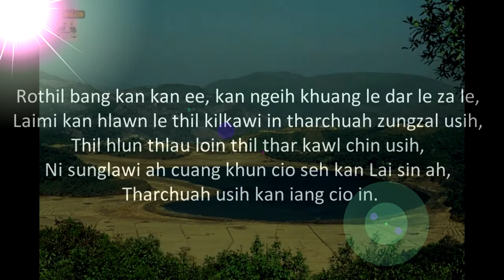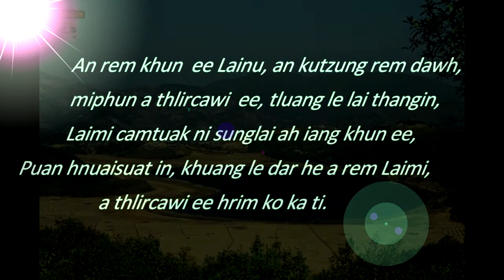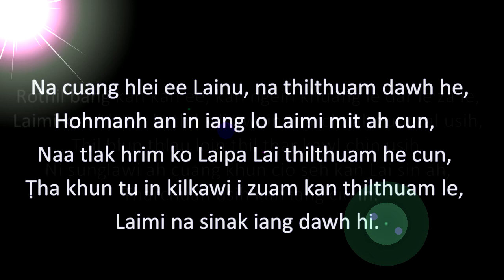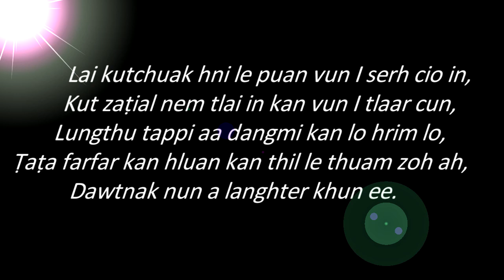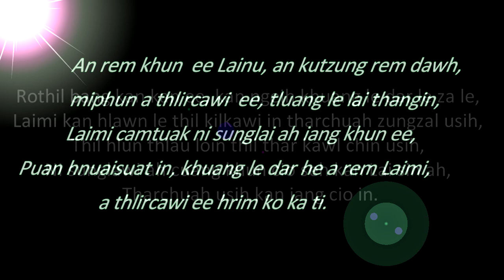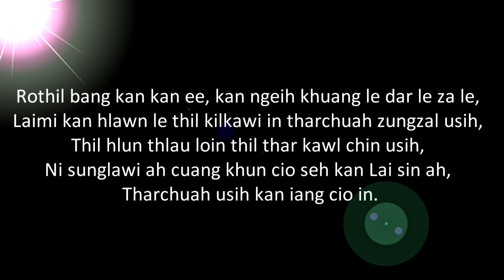Cawnglaizonh Lyrics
Cawnglaizonh Hla

Verse 1:
An rem khun  ee Lainu, an kutzung rem dawh, miphun a thlircawi  ee, tluang le lai thangin, Laimi camtuak ni sunglai ah iang khun ee, puan hnuaisuat in, khuang le dar he a rem Laimi, a thlircawi ee hrim ko ka ti..

CHO:
Rothil bang kan kan ee, kan ngeih khuang le dar le za le, Laimi kan hlawn le thil kilkawi in tharchuah zungzal usih, Thil hlun thlau loin thil thar kawl chin usih, Ni   sunglawi ah cuang khun cio seh kan Lai sin ah, Tharchuah usih kan iang cio in..

Verse   2:
Na cuang hlei ee Lainu,na thilthuam dawh he, hohmanh an in iang lo Laimi mit ah cun, naa tlak hrim ko Laipa Lai thilthuam he cun, ṭha khun tu in kilkawi i zuam kan thilthuam le, Laimi na sinak iang dawh hi..

Verse 3:
Lai kutchuak hni le puan vun I serh cio in, kut zaṭial nem tlai in kan vun I tlaar cun, lungthu tappi aa dangmi kan lo hrim lo, ṭaṭa farfar kan hluan kan thil le thuam zoh ah, dawtnak nun a langhter khun ee..